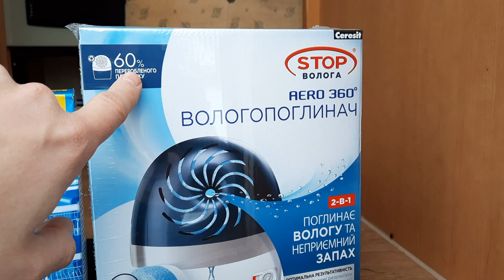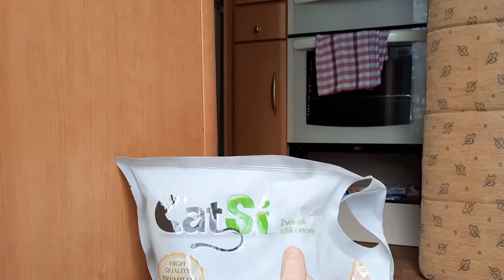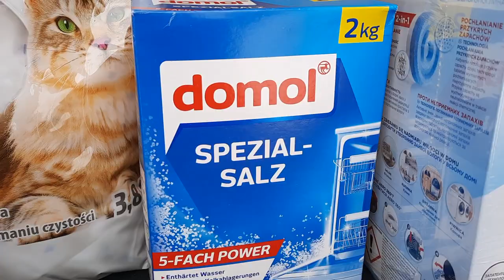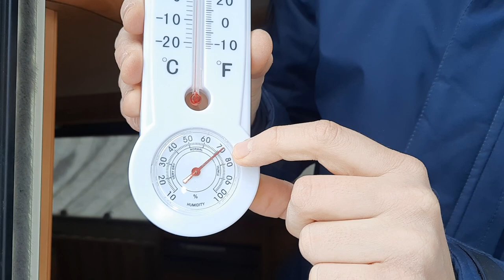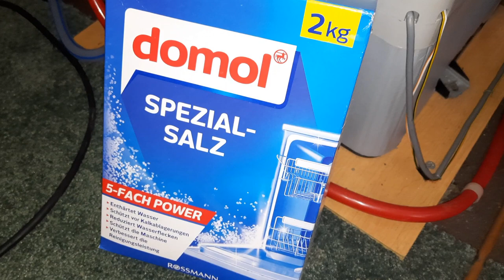WILGOĆ W PRZYCZEPIE KEMPINGOWEJ Jak Się Uchronić Przed GRZYBEM vlog #33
Siemanko,
Na dzisiejszym odcinku zajmuję się tematem wilgoci, która mogłaby spowodować rozwój grzybów czy pleśni w naszej przyczepie.
Oczywistym jest, że pozostawienie przyczepy kempingowej na świeżym powietrzu w dodatku bez zadaszenia w zimie naraża nasz kemping na zawilgocenie.

Chcąc uniknąć przykrych konsekwencji tego destrukcyjnego czynnika pogodowego  jakim jest wilgoć w powietrzu, postanowiłem wykorzystać trzy znane mi patenty na rozwiązanie tego problemu.

Pochłaniacz wilgoci ze sklepu budowlanego zmierzy się w teście na skuteczność z domowymi sposobami, a mianowicie z solą w miseczce oraz sylikonowym żwirkiem dla kota.

W kolejnych odcinkach zobaczymy który sposób najmniej absorbuje wilgoć z powierza i jakie rozwiązanie kosztowo wychodzi najlepiej.

Miłego oglądania!